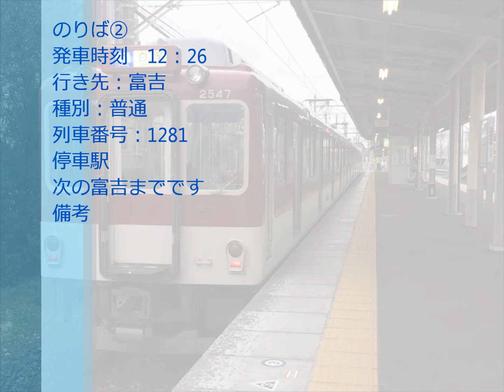【近鉄自動放送集】近鉄蟹江駅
急行停車駅の蟹江駅。
待機線に入線する急行がたくさんあります。

音量が自動放送より宣伝の方が大きかったです。